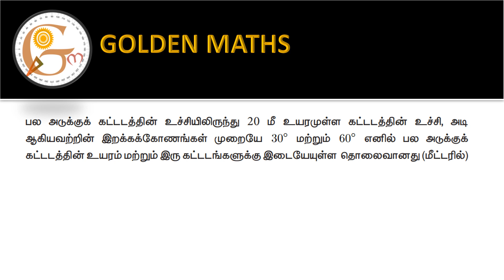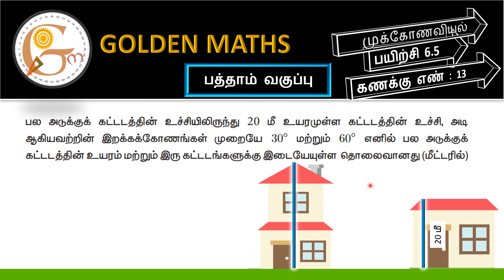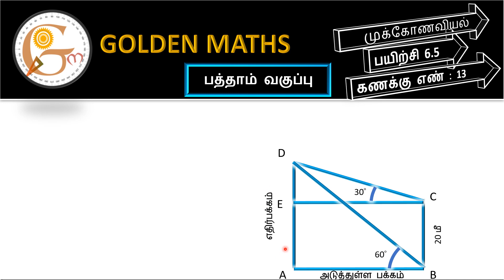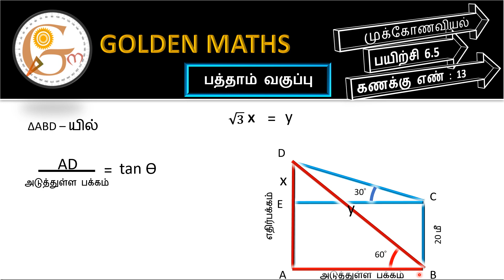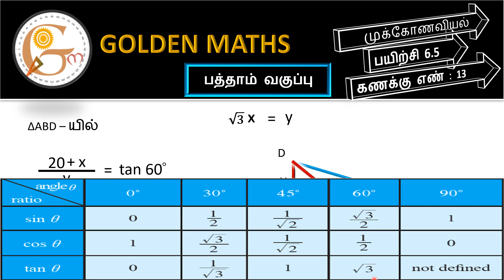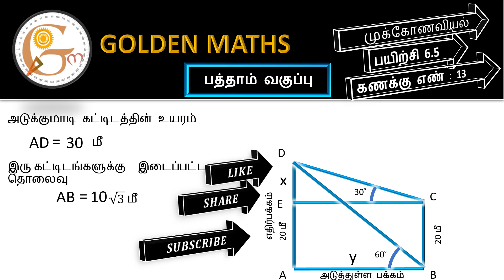SSLC-trigonometry-exercise 6.5, sum number 13 // new text book 2019 //